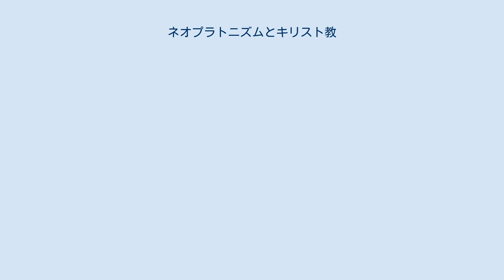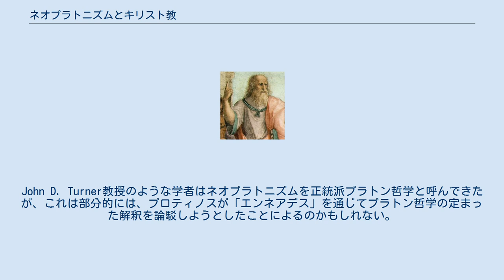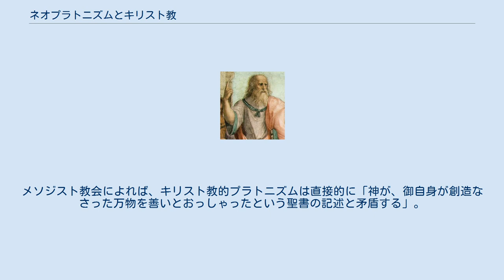ネオプラトニズムとキリスト教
ネオプラトニズムは西洋において古代末期から中世を通じてキリスト教神学に大きな影響を与えてきた。
これは特に、(1)プロティノスやテュロスのポルピュリオスといった初期のネオプラトニストから影響を受けたヒッポのアウグスティヌス、(2)プロクロスやダマスキオスといった後期ネオプラトニストから影響を受けた偽ディオニュシオス・ホ・アレオパギテースと呼ばれるキリスト教著述家らによるものである。
 悪の起源である善の欠如(en:privatio boni)や、その善の欠如が人間の罪に由来することといったネオプラトニズムの中心教義は、ヒッポのアウグスティヌスによって、彼のマニ教からキリスト教への遍歴の上で一時的に哲学的問題として扱われたのみであった。
おそらくもっと重要なことに、プロティノスやポルピュリオスの著作において強調されている、神つまり一者と出会うための手段としての神秘的瞑想はアウグスティヌスに深く影響した。
アウグスティヌスはその著書「告白」において、明らかにネオプラトニズムのモデルに従っている少なくとも二つの神秘的体験について述べている。
「告白」第7巻の「プラトニストの書」という節で彼が重要な発見をしたと述べているところによれば、アウグスティヌスは霊的実体としての神及び人の魂の概念をネオプラトニズムに負っている。
 387年に改宗して数年後に「真の信仰について」という論文を書いて、アウグスティヌスのキリスト教はネオプラトニズムによってさらに磨き上げられたが、最終的にアウグスティヌスはネオプラトニズムを完全に放棄して自身の聖書解釈に基づいたキリスト教を選んだ。
 他にも多くのキリスト教徒が、特にネオプラトニズムの一者つまり神をヤハウェと同一視することによってネオプラトニズムから影響を受けた。
その中で最も影響力があったのはアンモニオス・サッカスから教えを受けたかもしれないオリゲネス(後世に異教徒のオリゲネスと呼ばれる人物がアンモニオス・サッカスから教えを受けたオリゲネスだったかもしれないのでこれは確実ではない)や、偽ディオニュシオス・ホ・アレオパギテースの名で知られる5世紀後半の著述家であろう。
 ネオプラトニズムはグノーシス主義ともつながりを持ったが、プロティノス自身は著書「エンネアデス」第2巻第9論文においてグノーシス主義を非難している。
「エンネアデス」第2巻第9論文には「宇宙の創造者や宇宙それ自体が悪であると主張する者どもに抗して」(一般的には「グノーシス主義者らに抗して」として知られる)という表題がつけられている。
 ネオプラトニストらは自分たちがプラトンの思想に基づいていると信じていたために、プラトンがティマイオスで論じた、物質的世界つまりコスモスの創造者であるデーミウルゴスに対するグノーシス主義者たちの中傷を拒絶した。
John D. Turner教授のような学者はネオプラトニズムを正統派プラトン哲学と呼んできたが、これは部分的には、プロティノスが「エンネアデス」を通じてプラトン哲学の定まった解釈を論駁しようとしたことによるのかもしれない。
プロティノスはグノーシス主義者たちが本来のプラトンの教説を崩壊させたと信じていた。
 こういった哲学がキリスト教に影響を与えたにもかかわらず、ユスティニアヌス1世は再建されたアカデメイアを529年に閉鎖することによって後期ネオプラトニズムに損害を与えた。
アカデメイアが閉鎖されたのに続いて、世俗的なコンスタンティノープル大学が開学した。
コンスタンティノープル大学はこれ以前は公式には大学と呼ばれなかったが、実質的には425年にマグナウアの宮殿広間の大学として創建されていた。
コンスタンティノープル大学は大学と呼ばれる前から長年にわたって学術的な公共機関であった。
元々の機関はテオドシウス2世によって作られた。
 偽ディオニュシオスは後の時代にキリスト教の正教会・カトリック教会両宗派にとって重要となった。
彼の著作は9世紀にヨハネス・スコトゥス・エリウゲナによってラテン語に翻訳された。
 中世には、ネオプラトニズムの思想は、カバラ主義者の盲目のイサクやユダヤ教・ネオプラトニズム哲学者で自身の一神論の光のもとにネオプラトニズムを改造したソロモン・イブン・ガビーロールといったユダヤ教思想家に影響を与えた。
ネオプラトニズムの思想はファーラービーやイブン・スィーナーといったイスラーム思想家・スーフィズム思想家にも影響を及ぼした。
 ネオプラトニズムは...